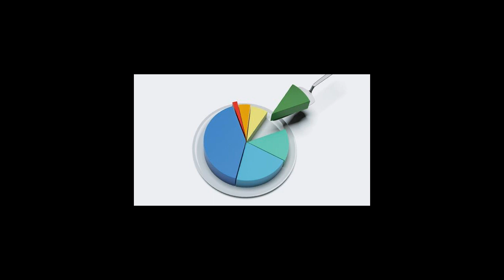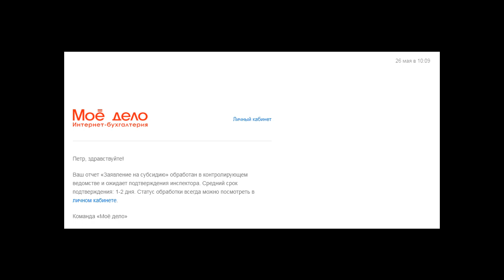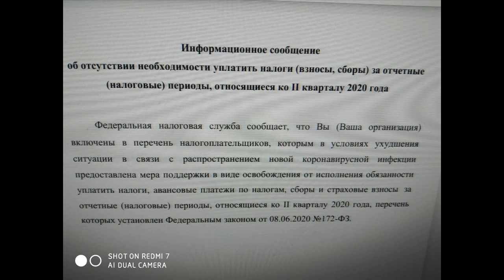Размер налога на прибыль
Размер налога на прибыль с 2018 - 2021 год: что это, ставки